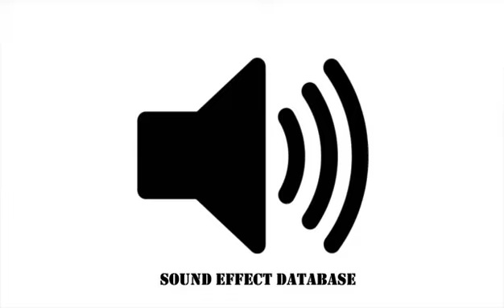Monster Breath Sound Effect